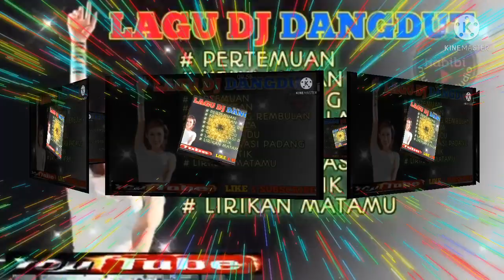Lagi santik music dj terpopuler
jangan lupa dukung terus video saya biar semakin baik lagi sobat.klik juga ya tombol kanan bawah yg warna merah y